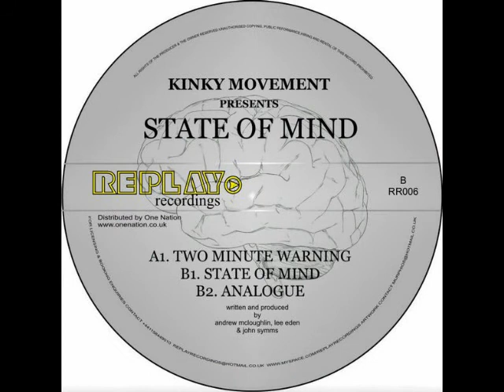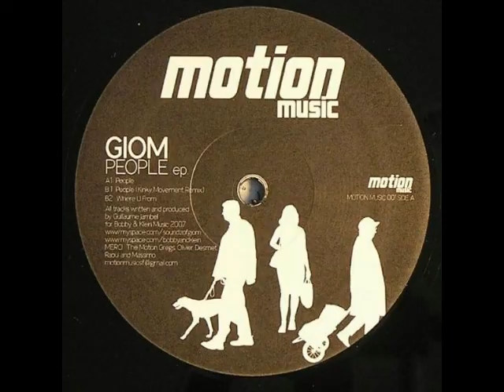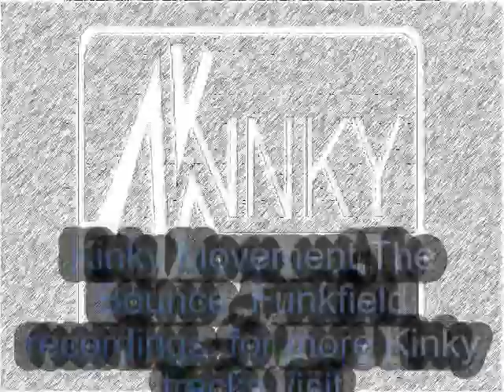KINKY MOVEMENT - BOUNCE